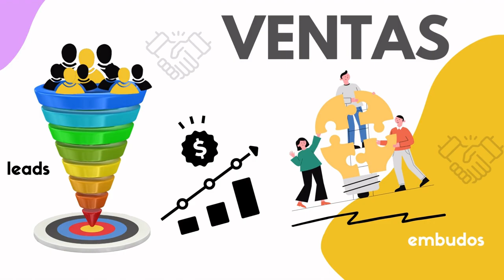1144. 3 Estrategias de Ventas para aumentar tu facturación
Te compartiremos tres poderosas estrategias que te ayudarán a incrementar la facturación de tu negocio.